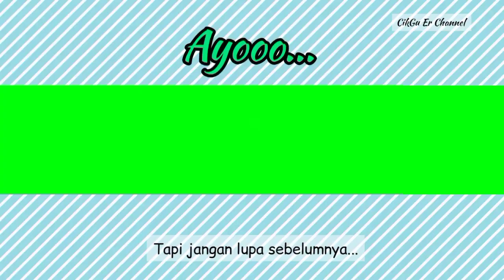Roti Tawar dan Santan jadi Ide Jualan. OLAHAN ROTI TAWAR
Bismillahirrahmanirrahiim...
Semoga bermanfaat

Roti Tawar dan Santan bisa jadi Ide Jualan laris manis. Rasanya yang gurih dan legit menjadikan olahan roti tawar ini akan banyak yang menyukai. Tampilannya yang cantik dan menarik menjadikan olahan roti tawar ini juga cocok untuk isisn snack box. Bikinnya gampang dan cepat. Bahan-bahannya juga meriah. Camilan ini ada yang menyebutnya prol roti tawar kukus. Ada juga yang memberi nama puding roti tawar. Apapun namanya, yang jelas kue ini sangat enak dan bikin nagih. Yuk kita bikin...Selamat mencoba yaa

Dikabulkan semua doa dan hajatnya oleh Allah. Aamiin!
Untuk resep-resep lain yang tak kalah menarik silakan teman-teman lihat di
Semoga dengan dukungan kalian channel ini semakin berkembang dan semakin bisa memberi manfaat dan menginspirasi banyak orang. Mohon maaf jika ada kekhilafan dan kesalahan. Jangan lupa kritik dan saran yang membangun selalu saya nantikan.

OLAHAN ROTI TAWAR JADI IDE JUALAN

Bahan-bahan
1. 1 bungkus roti tawar (isi 14 lembar roti tawar ukuran kecil, kalau ukuran standar kurang lebih 8 lembar)
2. 500 ml santan atau susu cair
3. 2 butir telur
4. 1 sachet vanili bubuk
5. ¼ sdt garam (secukupnya)
6. 100 gram gula pasir
9. 100 gram maizena
10. 50 gram margarine dilelehkan
11. 1 sdt agar-agar bubuk, saya pakai merk swallow
12. 250 ml santan